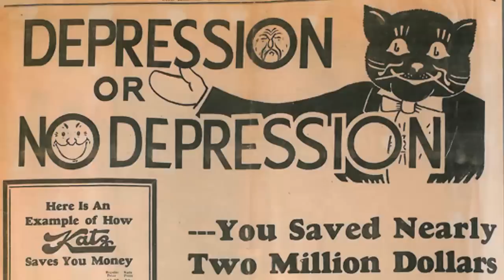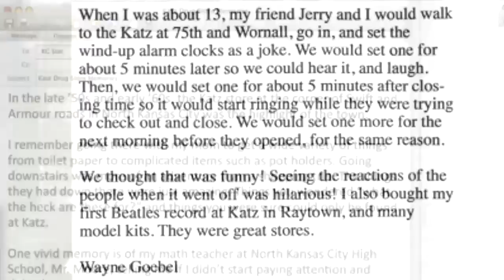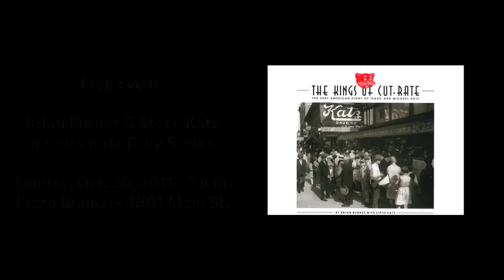Katz Drug Co. of Kansas City: The Kings of Cut-Rate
From 1914 to 1971, Katz Drug Stores of Kansas City redefined the american corner drug store experience. In this video, Brian Burnes of the Kansas City Star discusses his new book, co-authored with Steve Katz, The Kings of Cut Rate. Burnes and Katz will appear in person at the Kansas City Public Library Plaza Branch (4801 Main St.) on Sunday, Oct. 30, 2011 at 2 p.m. Please RSVP online at kclibrary.org.